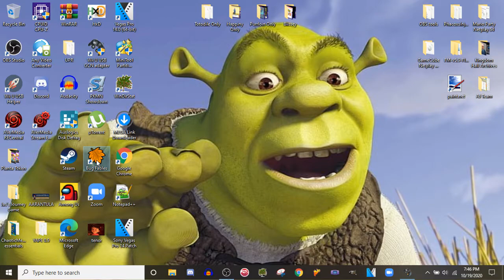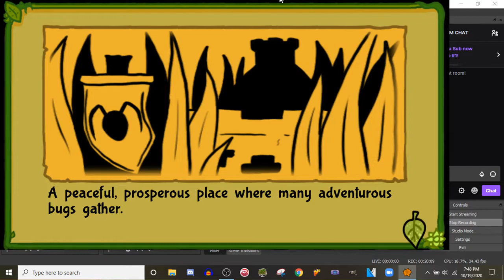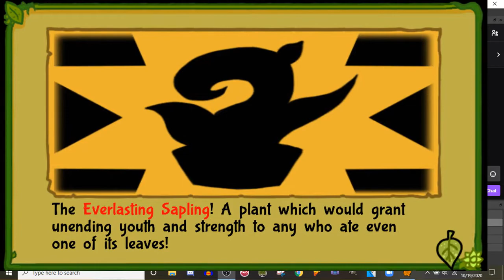Bug Fables Blind Playthrough - Mystery Dungeon Vibes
Well this was a long time coming. I bought Bug Fables like a month ago and wanted to record myself playing it blind and just got sidetracked. So here, I hope you enjoy it. I think I'll really enjoy this game. I'll probably go with the challenge medal since I hear this game is balanced around it and since I used to do Paper Mario challenge runs really often so it should be something I pick up on before long! At least I hope...

Twitch channel Where I play often.
~ Special thanks to my channel member(s)~
Brace Mino ($10, Joltik)